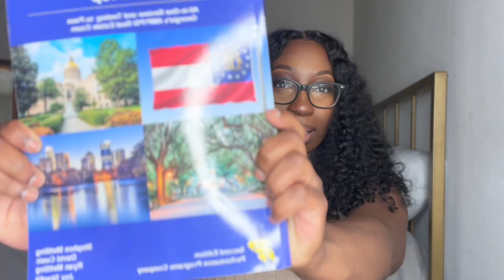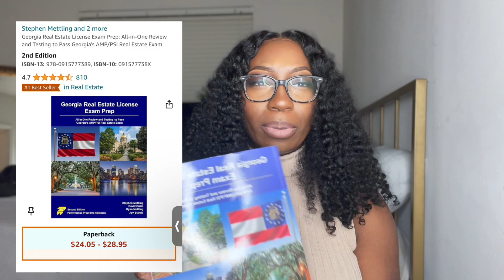Passing the Real Estate Exam | Georgia Real Estate Exam | Real Estate Exam Tips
Hey ya'll ! Leave it up to me to provide you all with the tips on how to pass as exam. Here are the steps and tools I used in order to pass the National & State Real Estate Exam in Georgia.

USEFUL LINKS:
"Blue" Real Estate Book:

I hope this help you all pass your Real Estate Exam!!

If you ever have any questions please do not hesitate to reach out